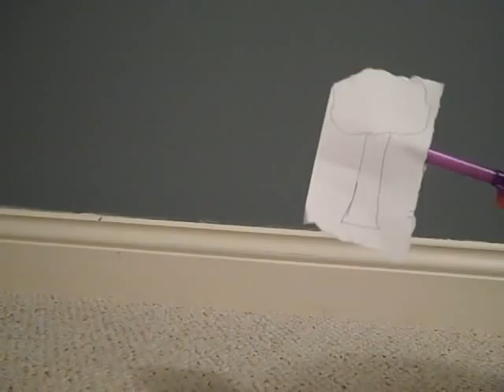The Legend of Stingy Jack (The Story Behind Jack-o-Lanterns)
A little puppet show I made to tell the story about why we use Jack-o-Lanterns.
Happy Halloween!